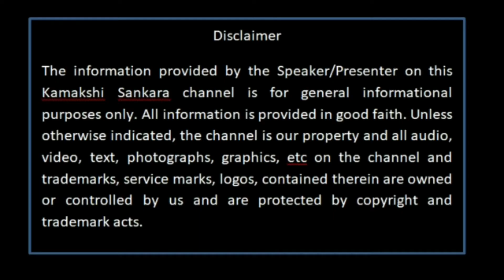மஹா பெரியவா சொல்லுக்கும் பார்வைக்கும் உள்ள சக்தி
Maha periyava saranam. In this video we will see how His Holiness words bought back the real blissful life to His devotees. Lets all be blessed. Neelakkal CN Muthuswamy Sastrigal.